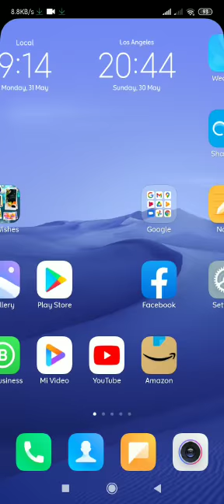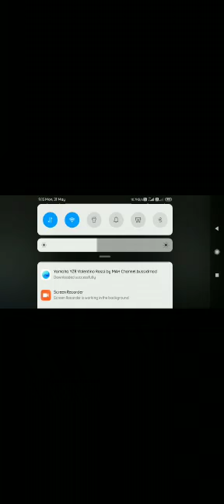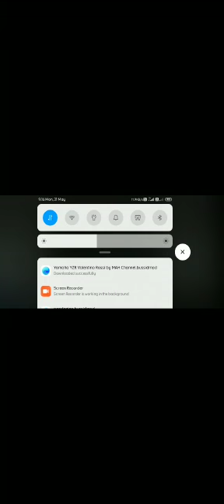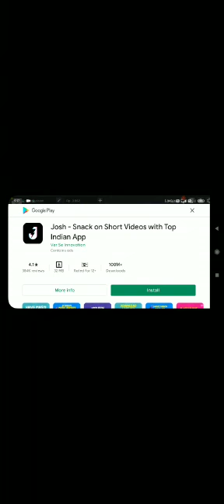How To Download YamahA YZR In Bussid